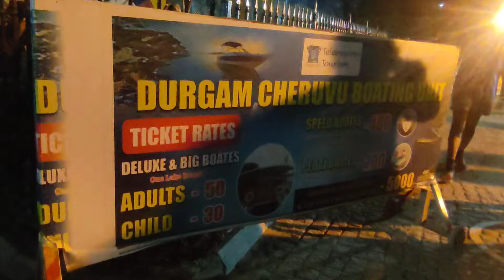💥Durgam Cheruvu at Hyderabad 🏞️ஹைதெராபாத் வாங்க விசிட் பண்ணுங்க#vlog#trending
Durgam Cheruvu is in a secluded location that is spread over an area of sixty-three acres and is a picturesque location surrounded by green pastures and scenic hills of the Deccan Plateau. The reason behind this intriguing name is indistinct but old timers assert that for many years the lake remained hidden as there were no roads to reach the place and it was well kept away from naked eye for twenty years.

The lake is shielded by granite rocks that are said to be only one of its kinds in entire Asia. The stones date back to more than some 2,500 million years. Nature lovers are very attracted to this place.

*Durgam Cheruvu*

"A tranquil oasis in the heart of Hyderabad, Durgam Cheruvu is a stunning lake that offers a perfect escape from the city's hustle and bustle. Located in the Jubilee Hills, this picturesque spot is surrounded by lush greenery and majestic rocks, creating a breathtaking landscape."

*Key Features:*

1. Scenic Lake: Spread over 63 acres, the lake offers breathtaking views, especially during sunrise and sunset.
2. Rock Formations: Unique rock formations surround the lake, adding to its natural beauty.
3. Walking Trails: Well-marked walking paths allow visitors to explore the area.
4. Boating: Enjoy paddle boating or rowing on the calm waters.
5. Picnic Spot: Ideal for family outings and relaxation.
6. Birdwatching: Spot various bird species, including migratory birds.
7. Calm Atmosphere: Perfect for meditation, yoga, or simply unwinding.

*Activities:*

1. Boating
2. Trekking
3. Birdwatching
4. Photography
5. Picnicking
6. Relaxation

*Timings:*

*Entry Fee:*

Nominal entry fee (subject to change)

Early morning or late evening for serene atmosphere and stunning views.

*Location:*

Durgam Cheruvu, Jubilee Hills, Hyderabad, Telangana 500033

*Nearby Attractions:*

1. Jubilee Hills
2. Banjara Hills
3. HITEC City
4. Shilparamam

*Tips:*

1. Wear comfortable shoes for walking.
2. Bring water, snacks, and sun protection.
3. Respect the environment and wildlife.

Experience the serene beauty of Durgam Cheruvu, a hidden gem in Hyderabad!